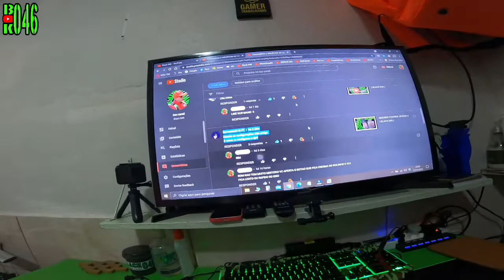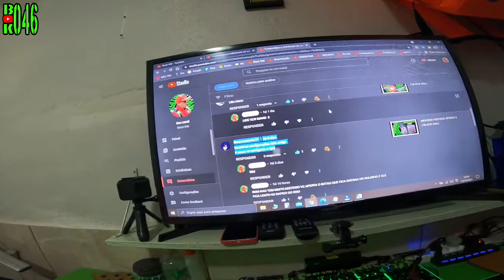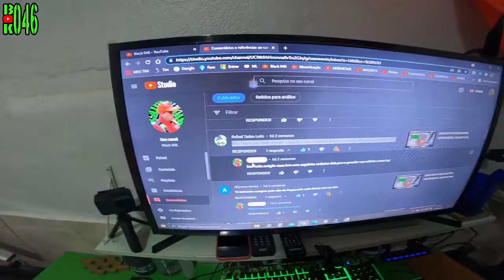BAG RAPPI EXPANSÍVEL DETALHES | BLACK 046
🔴 UBER EATS : USEM MEU CÓDIGO DE INDICAÇÃO PARA FAZER SEU CADASTRO MAIS RÁPIDO : ( uf22kvqjue ) NO LINK: tps://

➖➖➖/// Rede Social \\\➖➖➖

✅ Câmera:  Go Pro Hero 5 Black
✅ Cidade: Rio de Janeiro
✅ Moto: Fazer Matt Red 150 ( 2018/2019 )
✅ Unboxing - Reviews - MotoVlog - Vlog - Moto táxi - Motoboy

                                            Obrigado !